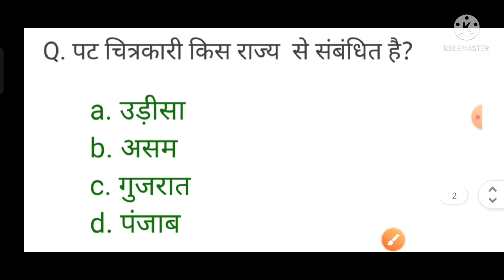most 5 important question for SSC GD/group D/ NTPC/ लेखपाल